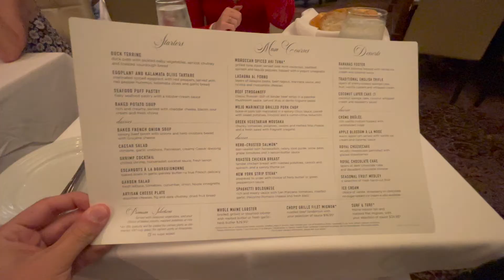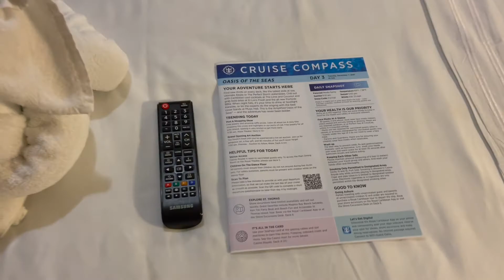JET SKIING AT COCO CAY - OASIS OF THE SEAS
in todays video we go jet skiing on Royal Caribbean's private island Coco Cay! We had a blast jet skiing around the island and even finding some starfish!